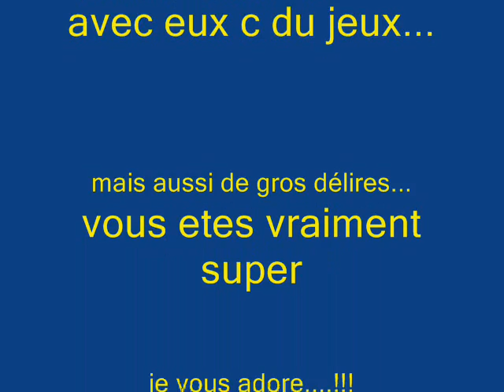vidéo de manon pr lé rugbyman